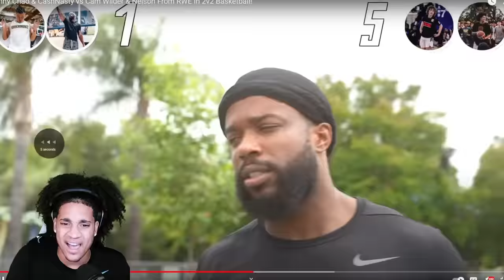MY PRODIGY NELSON COOKED TF OUT OF KENNY CHAO & CASHNASTY!